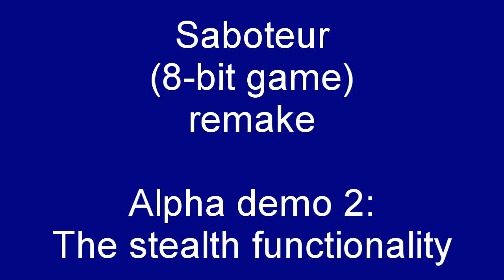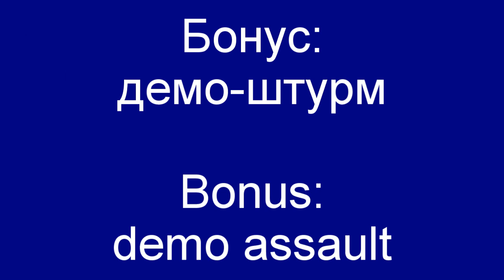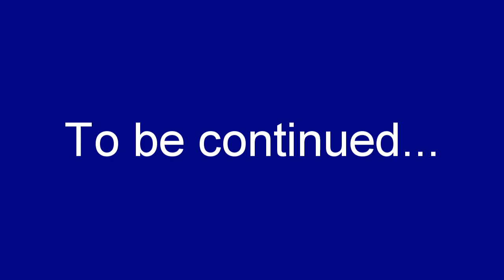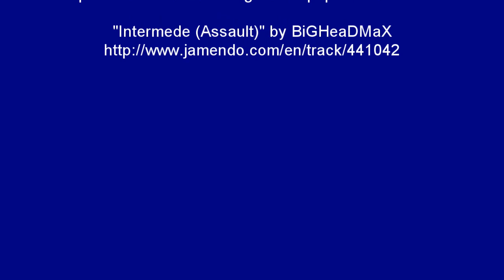Saboteur (8-bit game) remake alpha demo 2 - Stealth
Продолжаю делать ремейк старой игры "Saboteur", которая была популярна в 80-90 годах на компьютерах ZX Spectrum, Amstrad, Commodore...

I still working on remake the old game "Saboteur".